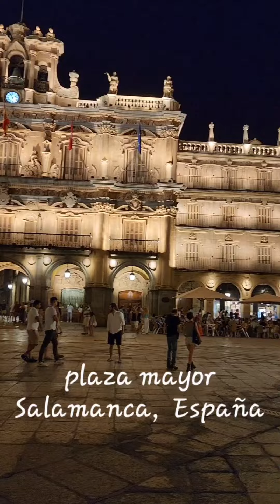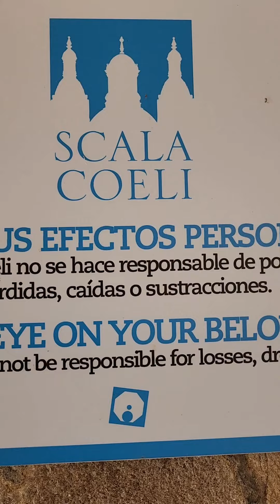Zamora y Salamanca, España